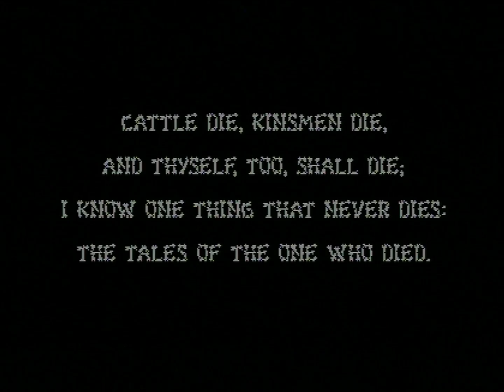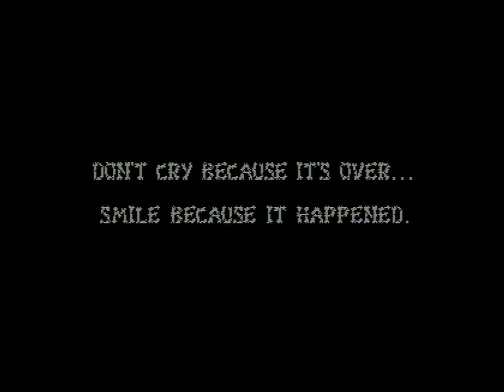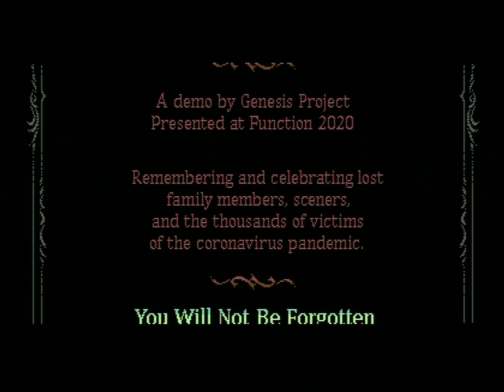Memento Mori Demo by Genesis Project (C64)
Credits :
Code Ksubi of Genesis Project
Raistlin of Genesis Project
Sparta of Genesis Project, OMG
Music MCH of Dream, Genesis Project, MultiStyle Labs, Samar Productions
psych858o of Elysium, Genesis Project, MultiStyle Labs
Steel of Genesis Project, Success + The Ruling Company
Stinsen of Genesis Project
Xiny6581 of Dees Productions, Genesis Project, Gheymaid Inc., The Solution
Graphics Facet of Genesis Project
JonEgg of Genesis Project
Ksubi of Genesis Project
Razorback of Genesis Project
Design hedning of Genesis Project, Propaganda Magazine Staff
Idea hedning of Genesis Project, Propaganda Magazine Staff
Charset Ksubi of Genesis Project
Loader Sparta of Genesis Project, OMG
Docs hedning of Genesis Project, Propaganda Magazine Staff
Directory Art Ksubi of Genesis Project

Release Date :
19 September 2020 at Function 2020 and ranked #1

SIDFX with SID6581R4 and SID8580R5
Ultimate II+ Cartridge
LumaFIX64